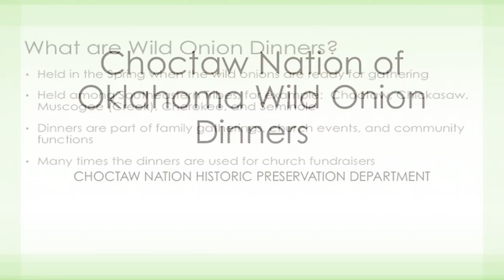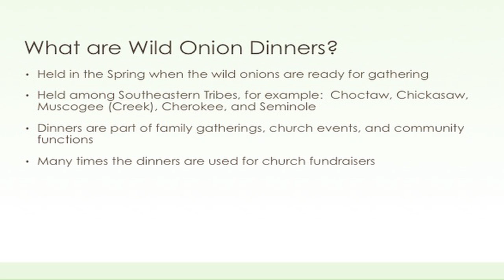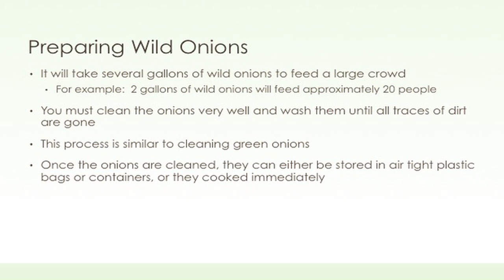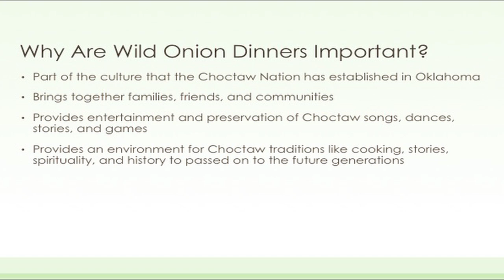Choctaw Nation Culture Lesson: Wild Onion Dinners